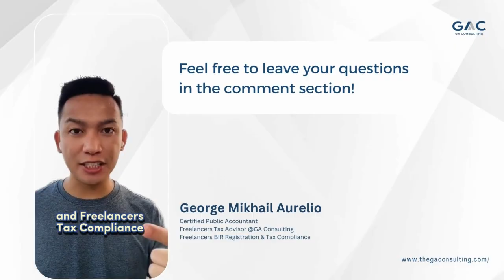Is freelancing a business? 🤔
Have you ever wondered: Is freelancing just a gig, or is it a full-fledged business? 🤔

Is freelancing considered a business?
Freelancing vs owning a business
Benefits of freelancing as a business
How to turn freelancing into a business
Is freelancing profitable?
Freelancing for beginners
Do freelancers pay taxes?
Freelancing as a career
Starting a freelance business
How to grow a freelance business